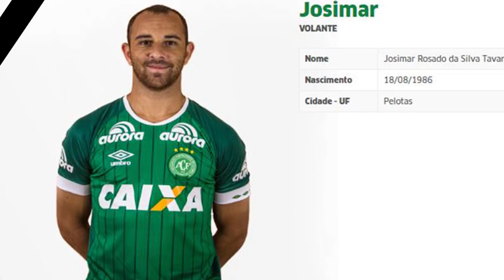Lista de Jugadores Chapecoenses Muertos en accidente DJ EDISON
Lista de Jugadores Chapecoenses Muertos en accidente de Avion